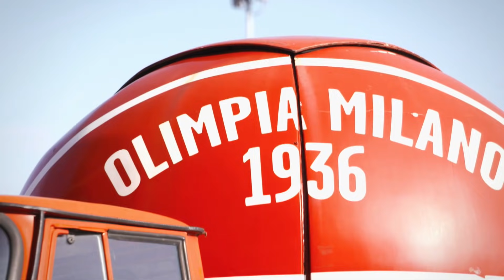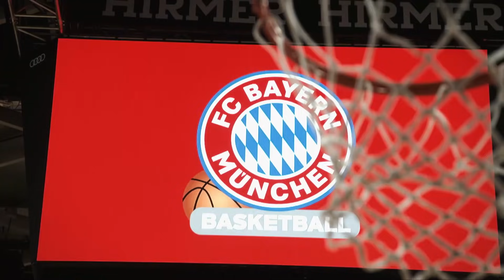Lemiamos Eurolygos kovos: Šaro Barcelona, favoritai ir galintys nustebinti | O, Sportas!